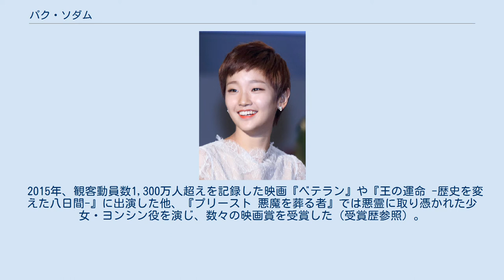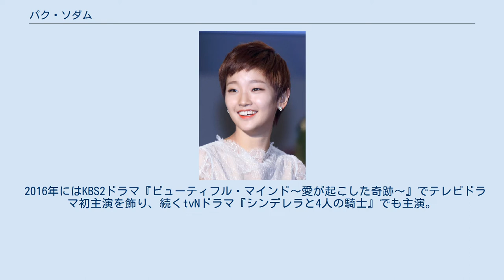パク・ソダム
パク・ソダム（韓: 박소담、1991年9月8日 - ）は、韓国の女優。
アーティストカンパニー所属。
貞信女子高校卒業、韓国芸術総合学校演技科在学中。
 貞信女子高校在学中にミュージカル『グリース』を観て演技に興味を持つ。
韓国芸術総合学校に進学後、オーディションを経て複数の独立映画に出演し、女優としてのキャリアを開始。
2013年公開の独立映画『スティール・コールド・ウインター〜少女〜』で長編映画デビューを果たした。
 2015年、観客動員数1,300万人超えを記録した映画『ベテラン』や『王の運命 -歴史を変えた八日間-』に出演した他、『プリースト 悪魔を葬る者』では悪霊に取り憑かれた少女・ヨンシン役を演じ、数々の映画賞を受賞した（受賞歴参照）。
 2016年にはKBS2ドラマ『ビューティフル・マインド〜愛が起こした奇跡〜』でテレビドラマ初主演を飾り、続くtvNドラマ『シンデレラと4人の騎士』でも主演。
 2017年8月、カラメルエンターテインメントからアーティストカンパニーに事務所移籍。
 2019年公開のポン・ジュノ監督映画『パラサイト 半地下の家族』に、半地下で生活するキム家の長女・ギジョン役で出演。
作品として米アカデミー賞作品賞を含む4部門ならびにカンヌ国際映画祭パルム・ドールを獲得するなど国際的に高い評価を得、出演者の一員として全米映画俳優組合賞キャスト賞を受賞した。
 2019年、女優のパク・ウォンスクと親戚であることを公表した。
 演劇 Category:韓国の俳優 」 Category:韓国の女優 」 パク・ソダム